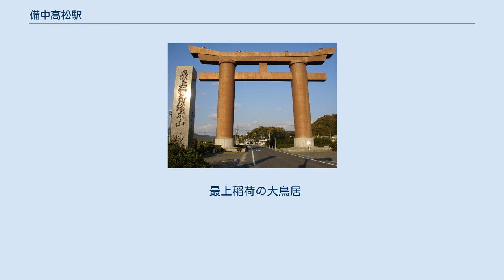備中高松駅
備中高松駅（びっちゅうたかまつえき）は、岡山県岡山市北区高松にある、西日本旅客鉄道（JR西日本）吉備線（桃太郎線）の駅である。
駅番号はJR-U06。
 駅名の由来は地元にある城名である。
 最上稲荷への初詣参拝客の輸送対策として、12月31日・1月1日は当駅止まりの臨時列車が運行される。
なお中国鉄道時代の1911年（明治44年）から1944年（昭和19年）まで、ここから最上稲荷門前の稲荷山駅へ至る稲荷山線（2.4km）が分岐していた。
 日中時間帯には当駅で岡山方面に折り返す列車も設定されている。
 相対式ホーム2面2線を有し、列車交換が可能な地上駅。
コンクリート一階建ての駅舎が置かれる。
なお、この駅は駅舎側が2番のりば、反対側が1番のりばとなっている。
1番のりば側には初詣客対応のための臨時出入口が設置されている。
 岡山駅が管理しする無人駅である。
かつてはJR西日本岡山メンテックが駅業務を受託する業務委託駅で、みどりの窓口設置駅だった。
ICOCA利用可能駅であり、ICOCAの相互利用対象であるPiTaPa（スルッとKANSAI協議会）も利用可能。
2007年（平成19年）7月に自動改札機が設置されたが、簡易型であるため、降車客の乗車券は改札機出場側の集札箱に乗車券を投入する。
自動券売機設置駅。
 最上稲荷の大鳥居